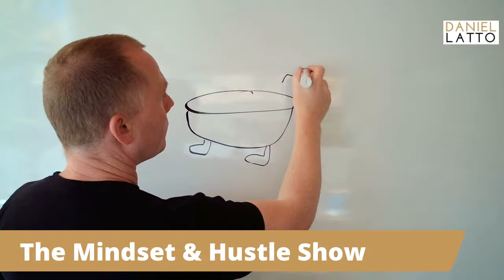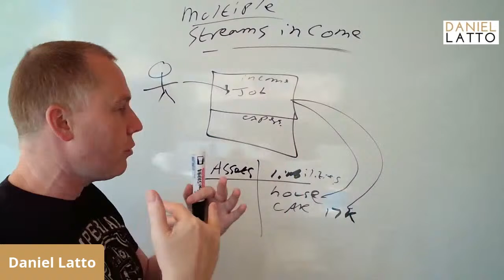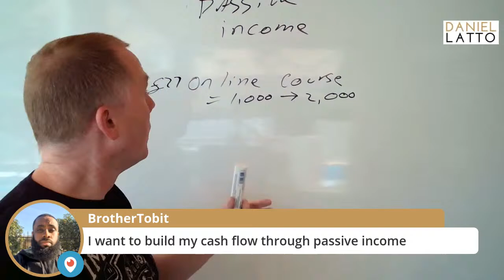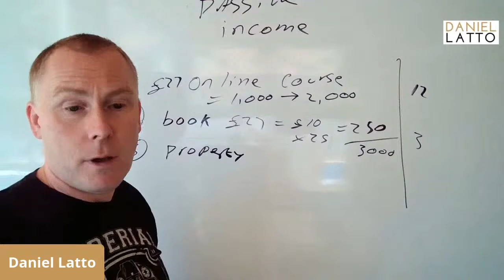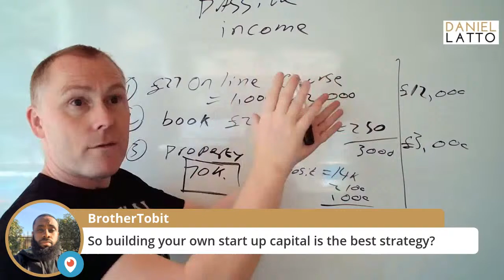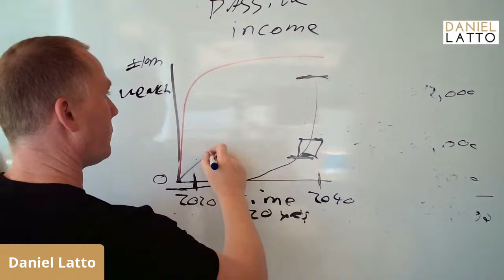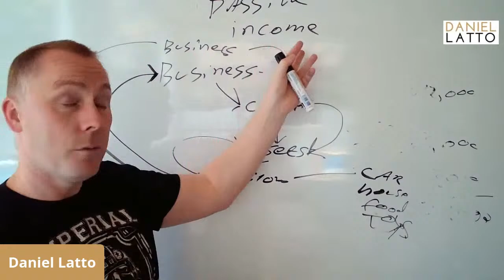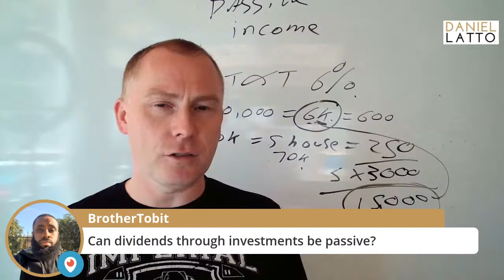How investors pay for 'toys' | Mindset & Hustle Show